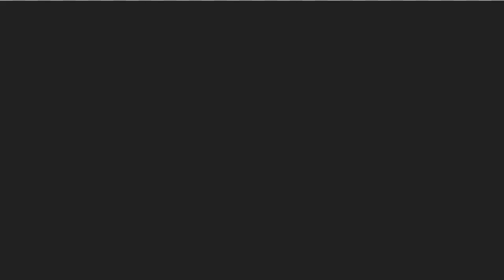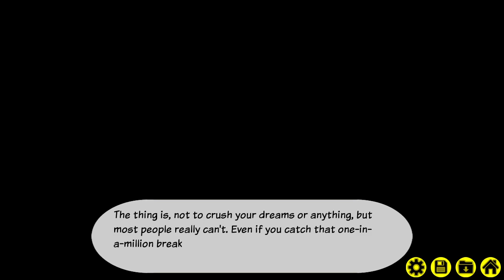Henchman Story Part 01 | Clock In, Clock Out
yes, I'm playing  a new game

but this is one that I was waiting for a bit